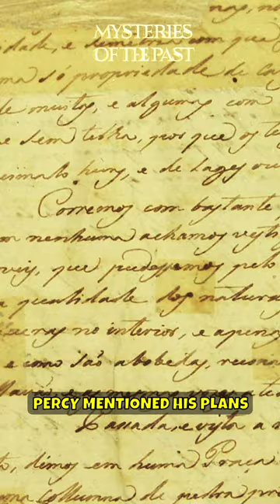THE MYSTERY OF PERCY FAWCETT